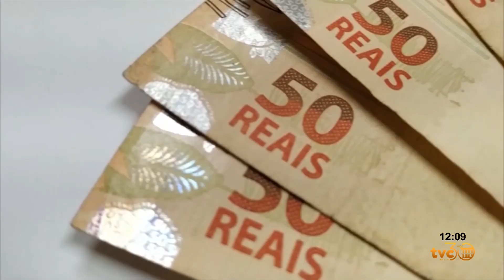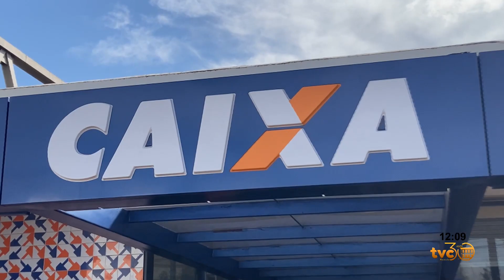PAGAMENTO DO DÉCIMO TERCEIRO DO INSS COMEÇA NESTA SEMANA PARA QUEM RECEBE ATÉ UM SALÁRIO MÍNIMO